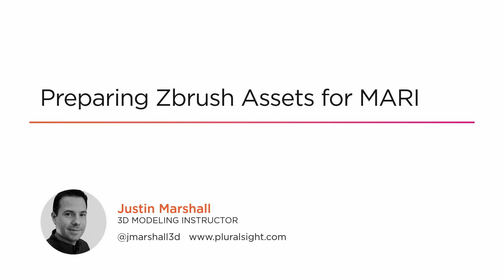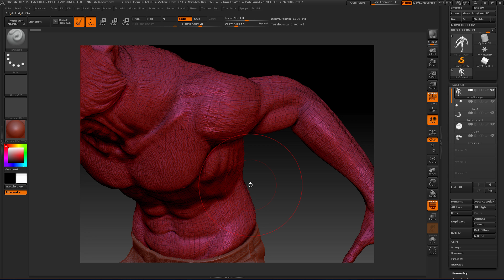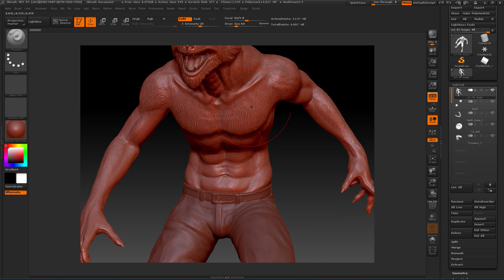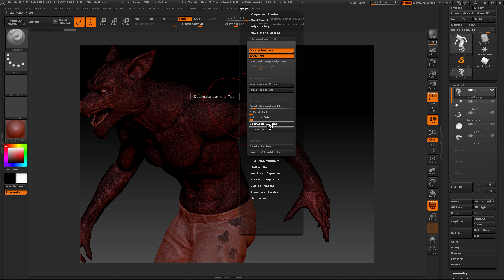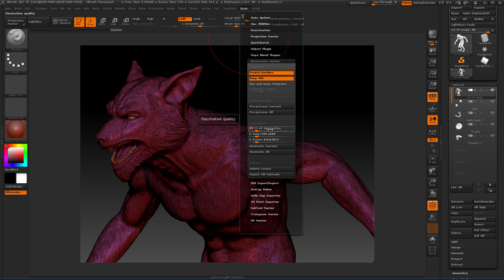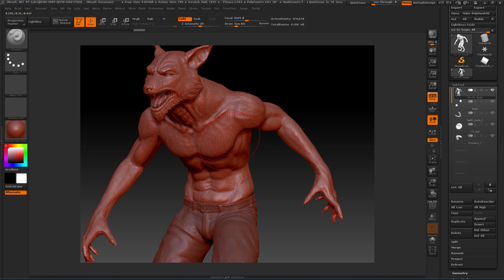Mari & ZBrush | Using Decimation Master To Manage Mesh Resolution (Module 1: Part 1)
In this video we will learn how to reduce mesh resolution using Decimation Master in ZBrush. Want to try it by yourself?